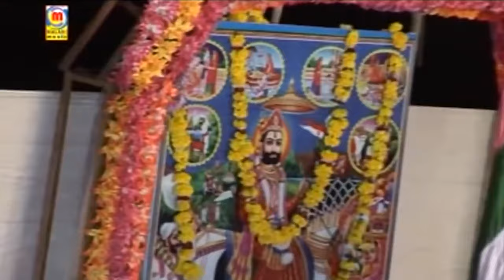Prakash Mali की आवाज़ मे Ramdevji का Latest भजन - Babo Bhali Karela | New Baba Ramdevji Bhajan 2024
❖Song  : Babo Bhali Karela
❖Album : Bikaner Live
❖Singer : Prakash Mali
❖Lyrics : Traditional
❖Music Label : Malani Music
❖Category : Devotional
❖Sub Category : Baba Ramdevji
❖Track Genre : Bhajan
❖DIGITAL PARTNER : RDC MEDIA PVT LTD